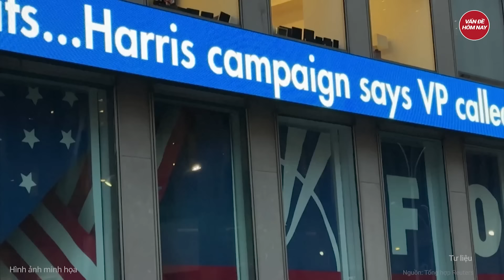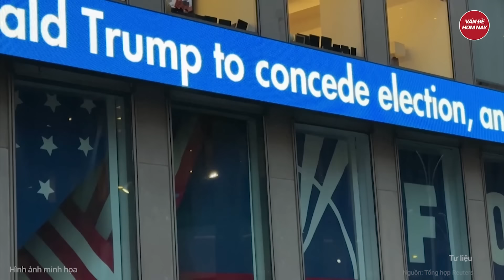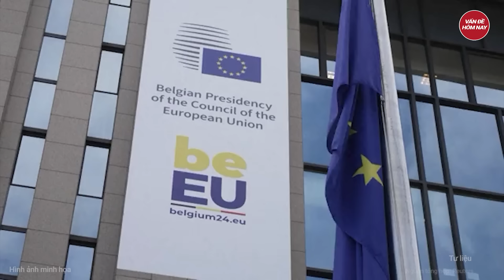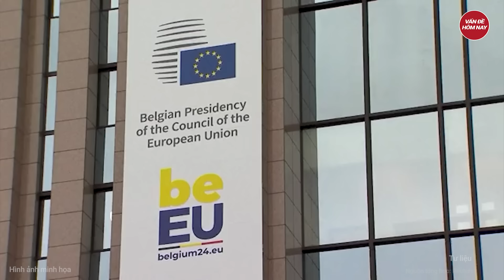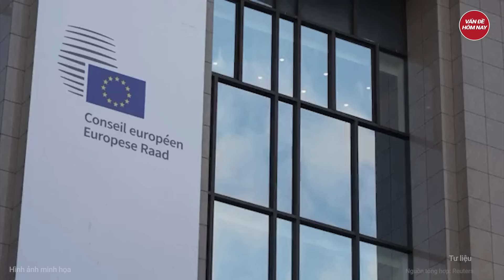Lời đe dọa đáng sợ từ phe ông Trump, người Mỹ ồ ạt tháo chạy khỏi đất nước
Chính trường Mỹ | Lời đe dọa đáng sợ từ phe ông Trump, người Mỹ ồ ạt tháo chạy khỏi đất nước
Sau chiến thắng áp đảo của Tổng thống đắc cử Donald Trump, một bộ phận lớn người Mỹ đang tìm cách di cư ra nước ngoài để chạy trốn khỏi nhà lãnh đạo tương lai của họ.